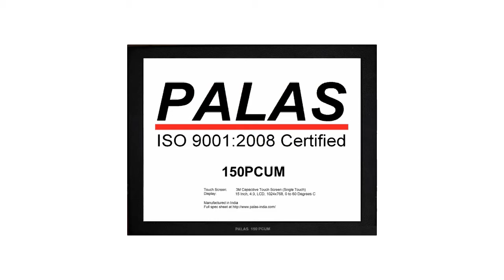PALAS 150PCUM 15 Inch Touch Screen Monitor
Touch Screen: 3M MicroTouch System SCT3250EX Touch Screen (Single Touch)
Display: 15 Inch, 4:3, LCD (1024x768), 0 to 60 Degrees C
Manufactured in India